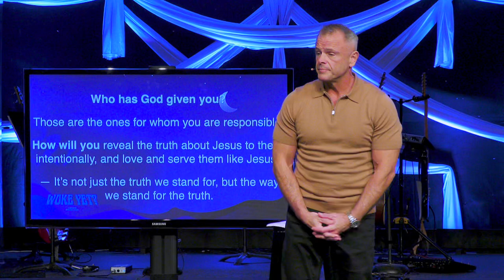Sermon - Woke Yet: How Low Can You Go? - 3/3/24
Woke Yet:
How Low Can You Go?
Philippians 2:3-5 & John 17
Pastor Rick Melick
3/3/24